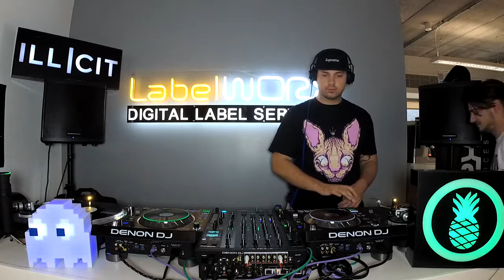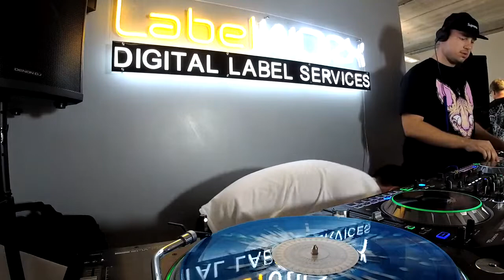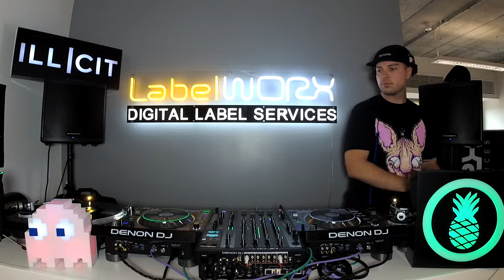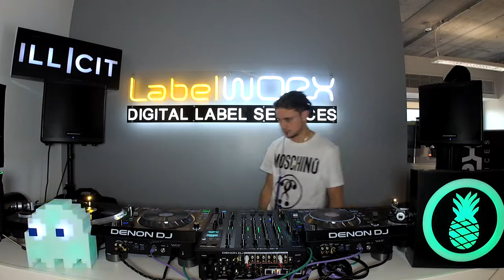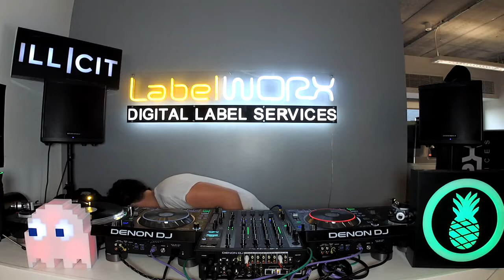LW Livestream - Illicit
The guys from Illicit Music stopped by and got behind the decks for the Livestream.